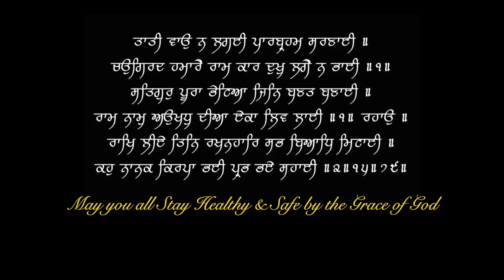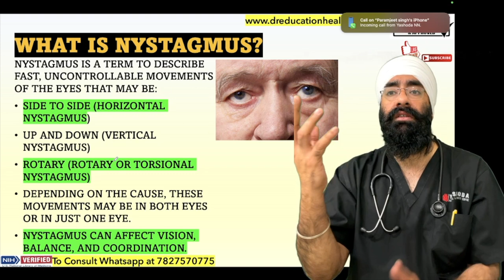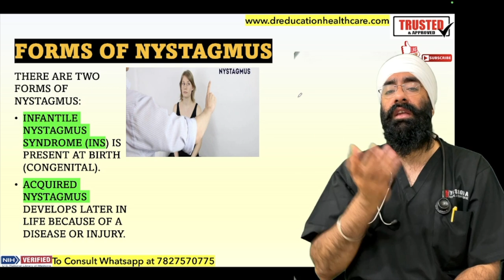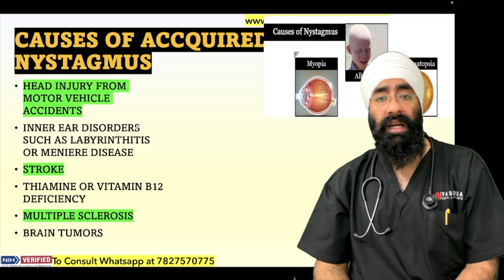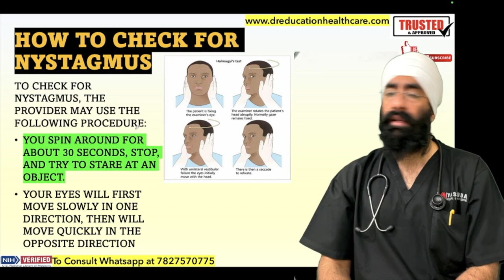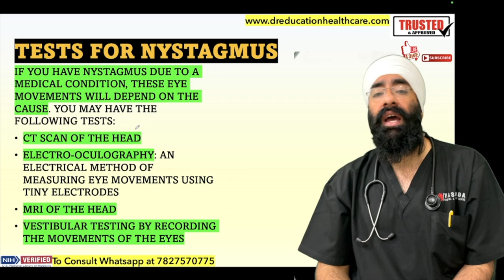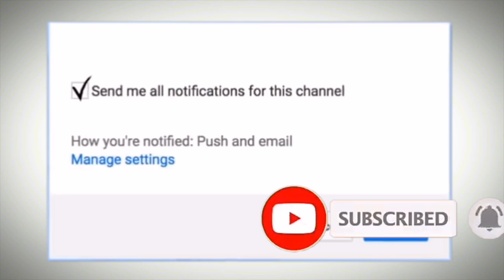एक आँख हिलती है | Nystagmus : Involuntary Eye Movement | Dr.Education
TIMESTAMP
00:00 Intro
00:52 what is Nystagmus
01:25 Why Nystagmus happens
01: 40 Types of Nystagmus
02:15 Forms of Nystagmus
02:39 What causes Nystagmus
02:50 vision problem in nystagmus
03:11 Medical Causes of acquired Nystagmus
03:20 medicines causing Nystagmus
04:12 Complications or symptoms of Nystagmus
04:30 How to check for nystagmus
05:05 Testing in. Nystagmus
05:26 treatment of Nystagmus

* 1 year in Medical ICU.
* 1 year in Emergency & Casualty.
* 3 months each in Surgery, Neurology, Pediatrics and Family medicine.

Thanks & Regards
Dr.PARAMJEET SINGH